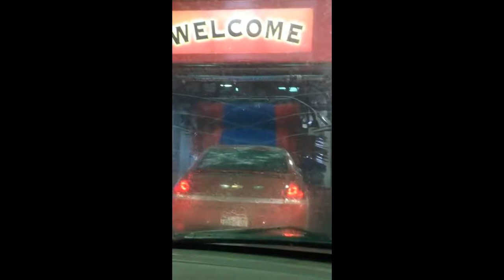no jax car wash